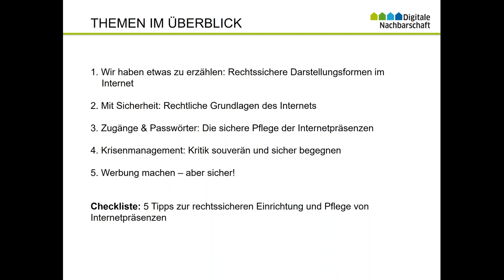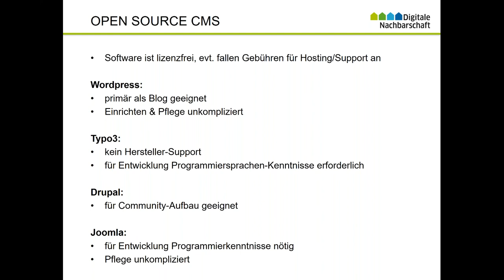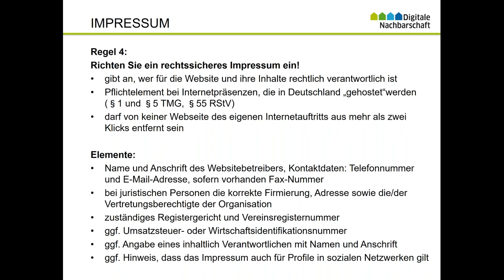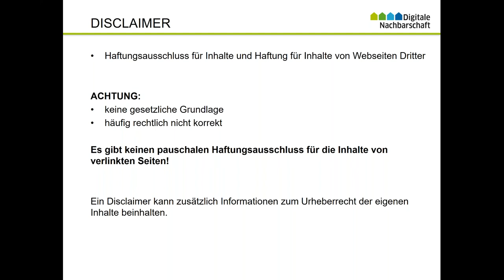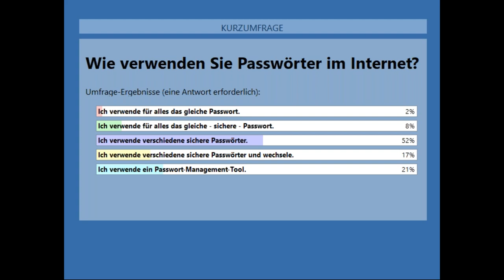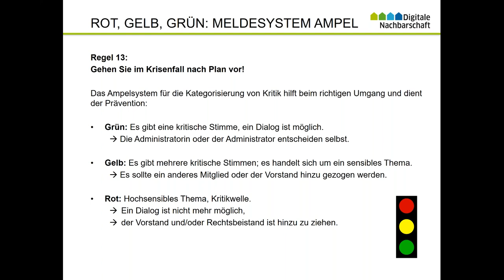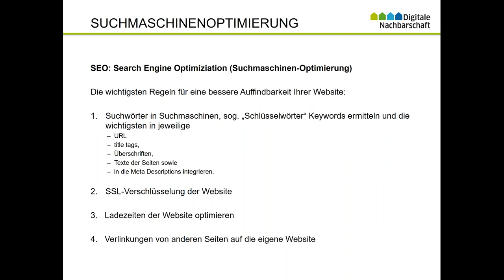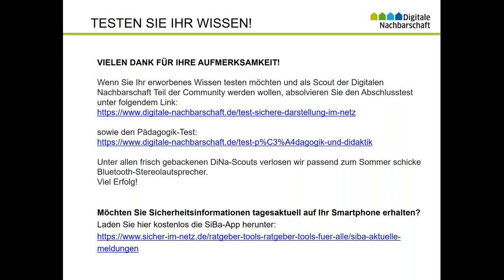Webinar "Sichere Darstellung im Netz" Haus des Stiftens gGmbH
Im ersten Teil der dreiteiligen Webinar-Reihe "Ihr Verein sicher im Netz", wird der Internetauftritt gemeinnütziger Organisationen behandelt.

Zum Thema gemacht werden die rechtlichen Grundlagen des Internets, sichere Passwörter und der souveräne Umgang mit Kritik.

Die Referentin Svenia Knuettel vom "Deutschland sicher im Netz e.V." gibt Ihnen fünf Tipps an die Hand, wie Sie Ihre Internetpräsenz rechtssicher einrichten und pflegen können.

In der Aufzeichnung dieses Webinars werden Grundlagen und sichere Darstellungsformen vermittelt und sichere Passwörter zum Thema gemacht.